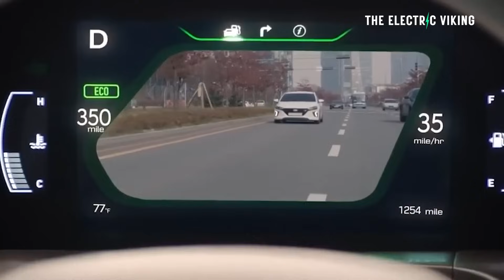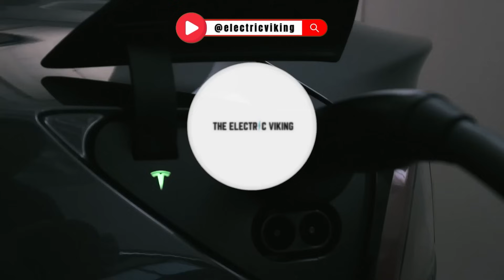Hyundai reveal new hydrogen fuel-cell SUV for global production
For free tickets to the show use this link and one of the promotion codes below (if one doesn't work you can try another one)
electricviking2024,
electricviking_sydneyevshow,
electricvikingsunday (Sunday only) :